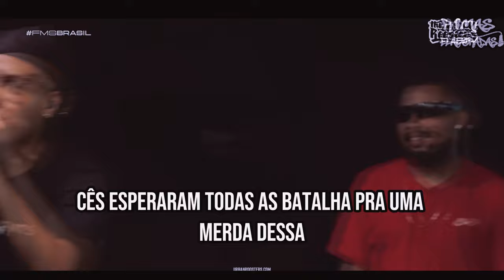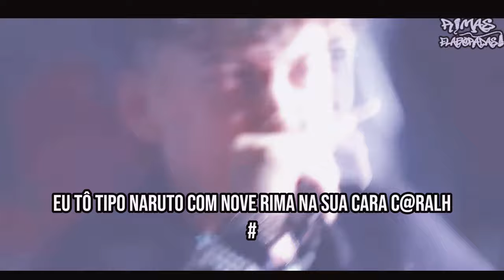quem GANHOU foi PÚBLICO